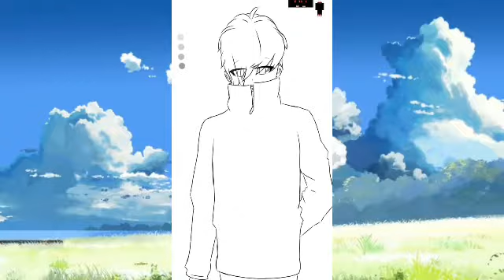Drawing Delax Gaming - Ibispaint X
Klew~ Klew~